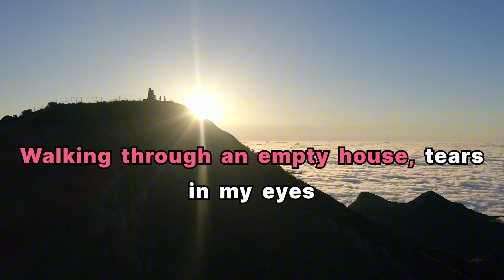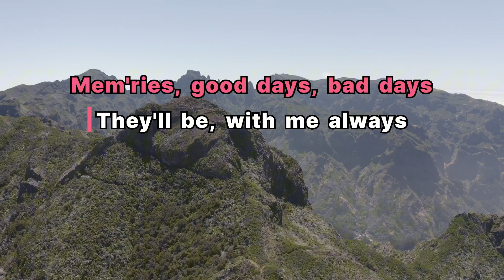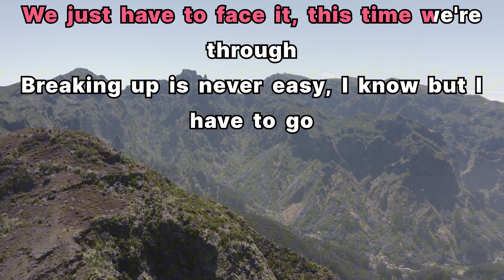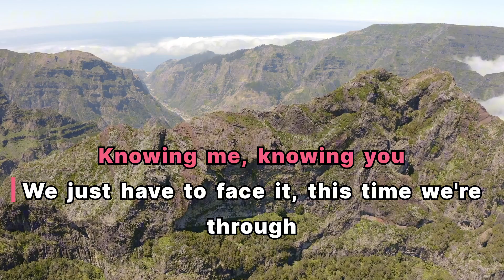KNOWING ME KNOWING YOU - ABBA (BEST HD KARAOKE VERSION)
🎶Sing your heart out with our karaoke tracks! 🎤 Perfect for parties, practice, or just pure fun! ✨"

Welcome to Mic Magic Karaoke, where the spotlight is yours! Sing along to your favorite hits, discover hidden gems, and unleash your inner superstar. Whether you're into classic ballads, chart-topping pop, or throwback tunes, we’ve got the perfect track for every mood. Grab the mic, feel the rhythm, and let your voice shine with Mic Magic Karaoke!